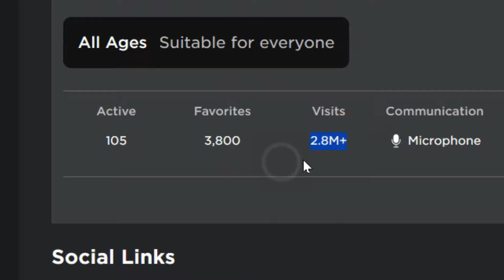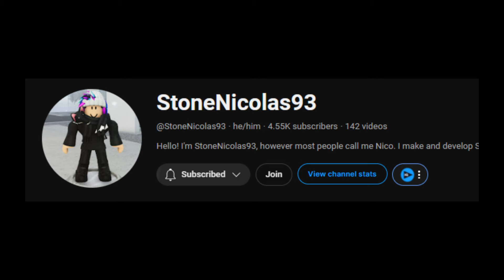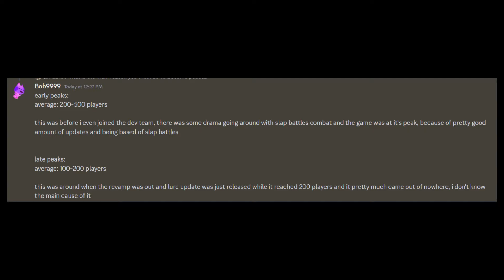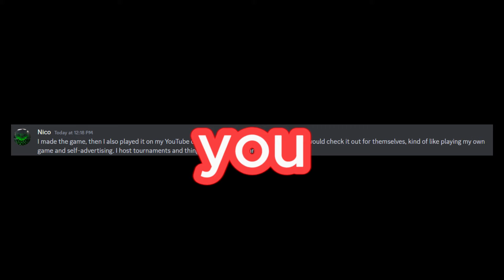GO Viral On a Slap Battles Game TODAY!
How to make a Viral Slap Battls game!